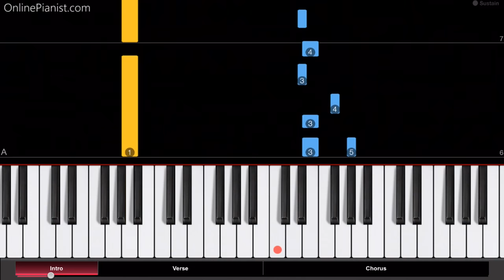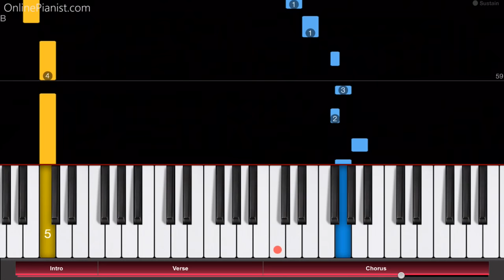Guren no Yumiya - Shingeki no Kyojin OP 1 - EASY Piano Tutorial - How to play Attack on Titan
Play the famous opening theme from “Attack on Titan” on piano with this tutorial!

Check out the full piano tutorial for “Guren no Yumiya” on our

"Guren no Yumiya" (literary translation: "Crimson Bow and Arrow", styled in German as "Feuerroter Pfeil und Bogen") was the first opening theme for the Anime series Shingeki no Kyojin (進撃の巨人 , Attack on Titan) and was recorded by the Japanese band Sound Horizon (also known as Linked Horizon).

The band also recorded the series’ second opening theme song, "Die Flügel der Freiheit" (自由の翼 Jiyū no Tsubasa, lit. "The Wings of Freedom").  They also released a single which combines both opening themes in one awesome song, called "Jiyū e no Shingeki" (Japanese: 自由への進撃, lit. "March to Freedom").

On our website, you can find a piano tutorial many other Anime songs (such as “Unravel” from Tokyo Ghoul, “The Hero” from One Punch Man, “Courage”, “Ignite”, “Innocence” and “Crossing Field” from Sword Art Online, “My Most Precious Treasure” from Angel Beats, “Ignite”, “Courage” and “Crossing Field” from Sword Art Online, the Pokémon Theme and “Styx Helix” from Re:Zero) and songs from other TV series and movies (from the Simpsons to Game of Thrones).

Chapters:
0:00 Intro
0:19 Verse
0:51 Chorus